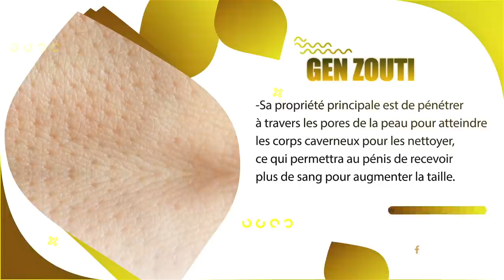Binuh mete koze deyò sou Ayiti, gwo skandal pete nan kesyon dwa moun....Pierre Espérance jete l